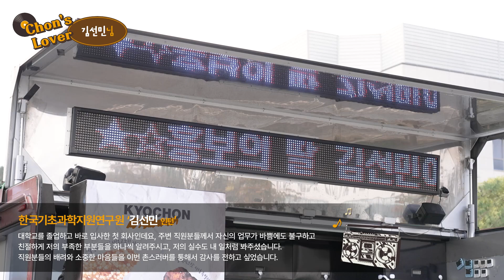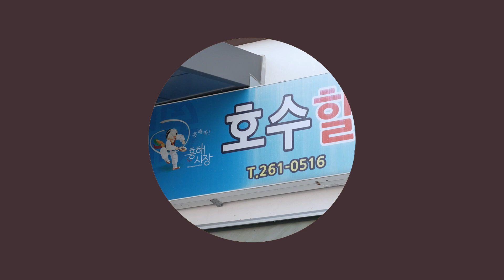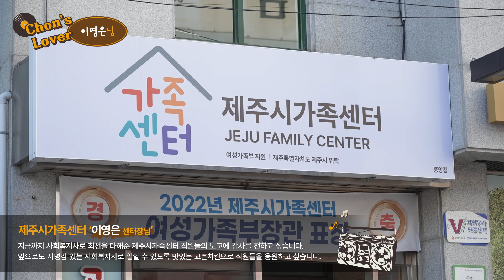[교촌 사회공헌] 2022년 '제2회 촌스러버(Chon's Lover) 선발대회' 현장편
제2회 촌스러버(Chon's Lover) 선발대회 두번째 이야기!!✨
10월 한달간 전국으로 배달된 촌스러버 120명의 감사와 응원💕
따뜻하고 맛있는🍗 나눔의 현장을 영상으로 소개합니다👏👏👏

* 본 영상은 출연자 전원에게 초상권 동의를 받아 촬영을 진행하였습니다.